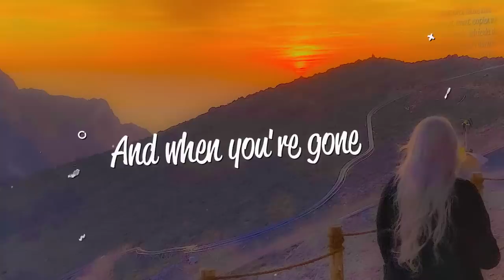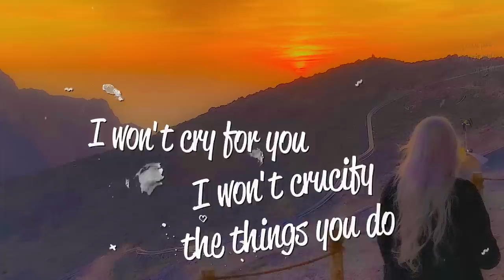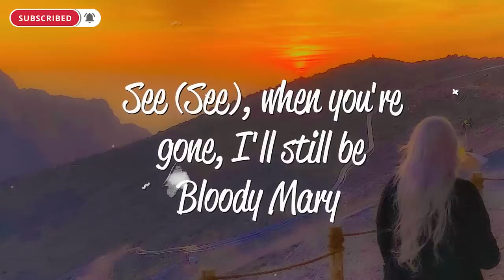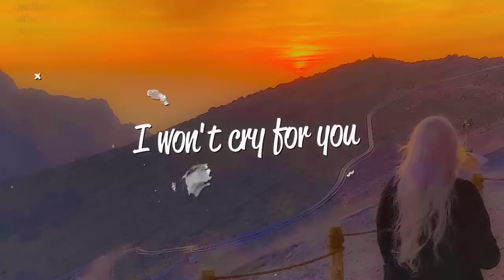Lady Gaga - Bloody Mary (Lyrics)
Lyrics
[Intro]
Bloody
Oh

[Post-Chorus]
Love

[Post-Chorus]
Love

[Outro]
Oh-oh-oh-oh-oh
Oh-oh-oh-oh-oh
Oh-oh-oh-oh-oh
Oh-oh-oh-oh-oh
Oh-oh-oh-oh-oh
Oh-oh-oh-oh-oh
Oh-oh-oh-oh-oh
Oh-oh-oh-oh-oh
Libérate, mi amor